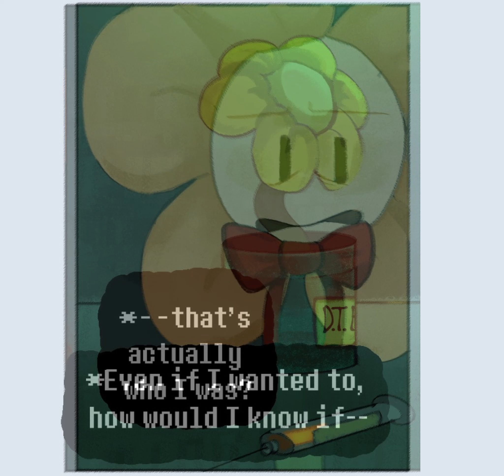Being Someone Else [Undertale AU Comic Dub]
Flowey and Papyrus share a conversation about becoming someone you're not. Something Papyrus thinks he knows all too well...

Undertale OST: 034 - Memory